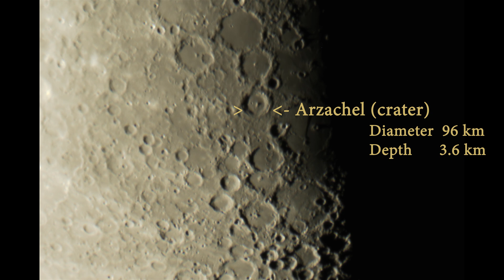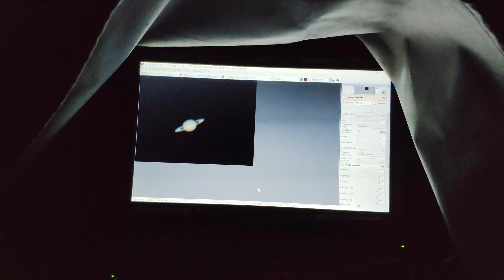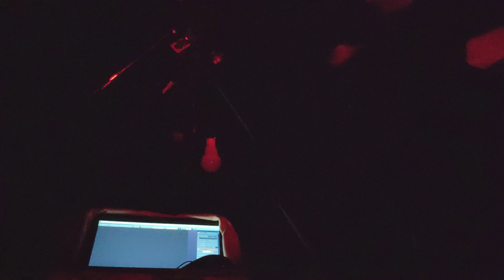АСТРОВИЇЗД 🔭 CПОСТЕРЕЖЕННЯ ЧЕРЕЗ ТЕЛЕСКОП. Місяць, планети, МКС. 2023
Астровиїзд  🔭 Cпостереження через телескоп. Зйомки Місяця і планет через астрономічний телескоп трьома різними камерами, результати зйомок Міжнародной космічної станції. Ми з вами відправляємось на астро виїзд, спостереження подалі від населених пунктів, де чисте повітря і більш стабільна атмосфера, що допоможе нам детально розгледіти об’єкти зоряного неба.
Відео в 4К тож обов’язково розгорніть відео на весь екран і вибирайте у налаштування плеєра високу якість зображення.